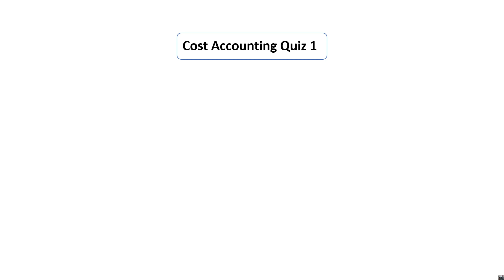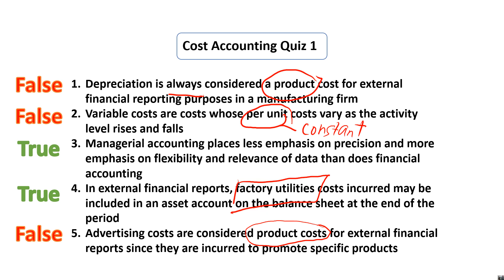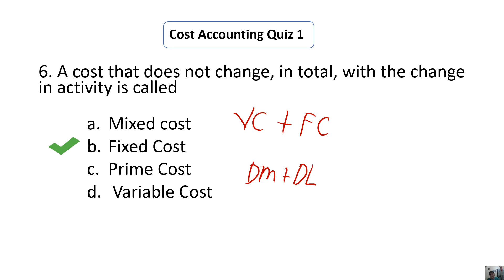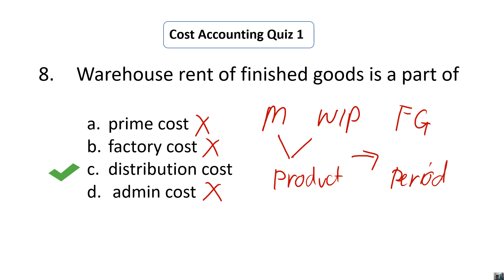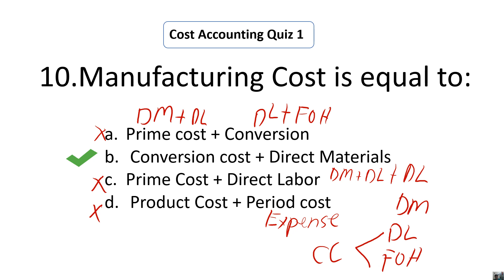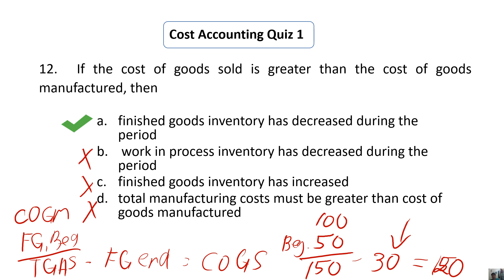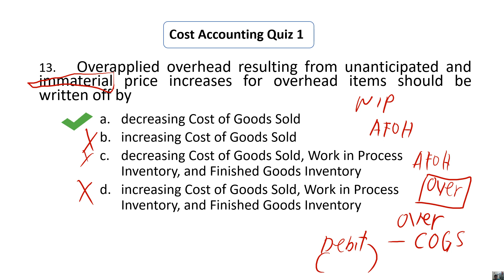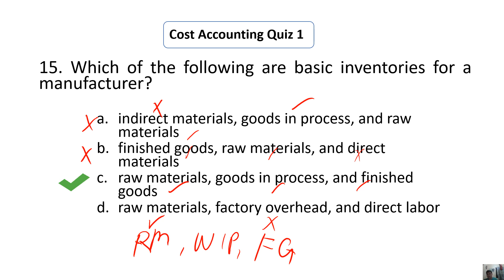Cost Accounting Quiz 1 Answer Key (Theories)